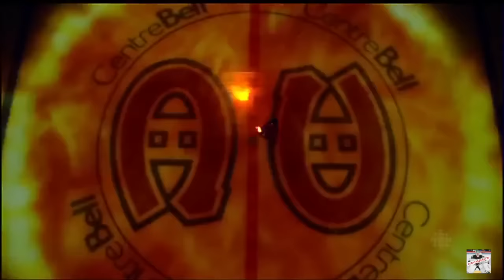Mike Condon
Compilation of Mike Condon.